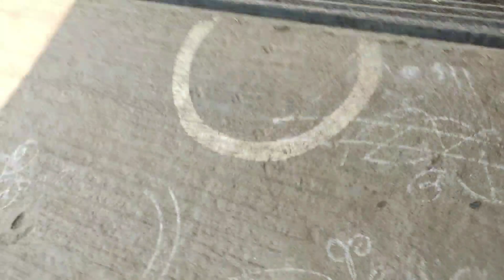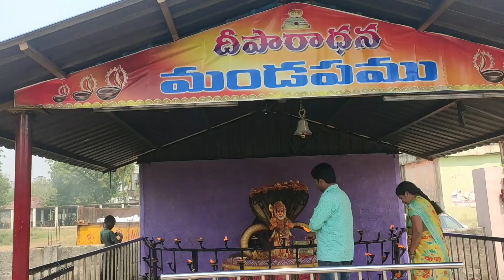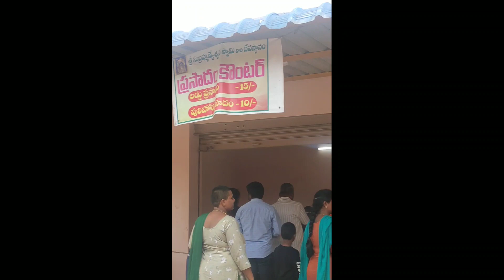mopidevi temple vlog// my first vlog// sowjanya sri